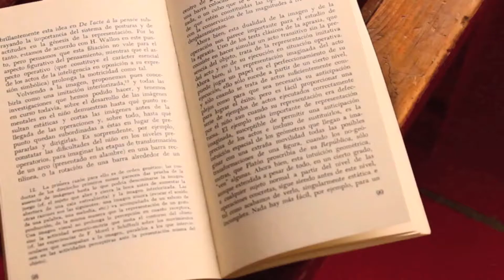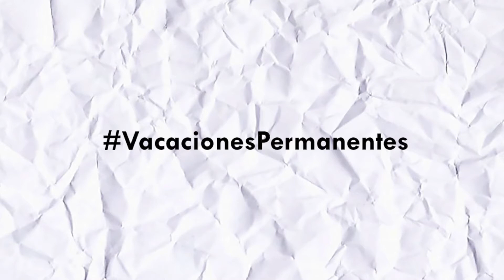Vacaciones permanentes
Después de mis sabrosas vacaciones de semana santa, pensé... ¿Por qué chingaos tenemos que esperar tanto tiempo para vacacionar?

Así que se me ocurrió la solución perfecta: ¡Nunca dejar de vacacionar!